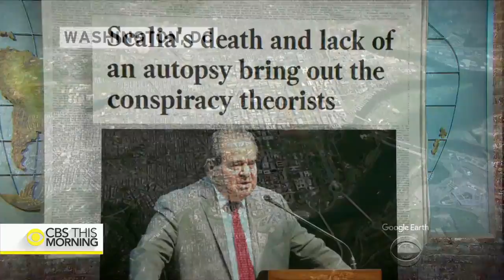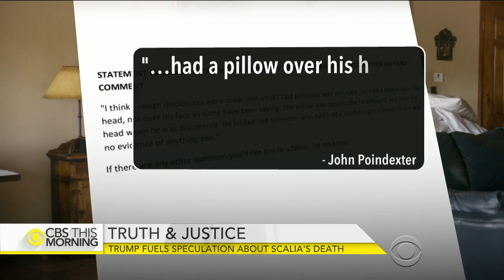Questions, Conspiracy Theories Surround Scalia's Death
February 17, 2016 - Donald Trump is talking about conspiracy theories that claim Justice Antonin Scalia may have died of foul play. Texas authorities did not do an autopsy after Scalia's body was found. Confusion and lingering questions led to some wild speculation about the venerated justice’s, but the owner of the ranch where Scalia died tried to clarify his comments about how he saw “a pillow over his head.” Jan Crawford reports.